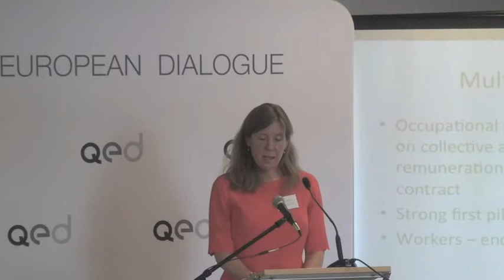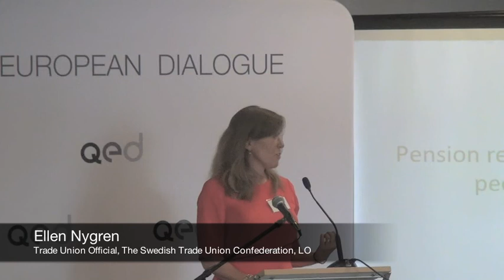Speech by Ellen Nygren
IORP II - Finding the Way Forward Conference
1 July 2015, Brussels